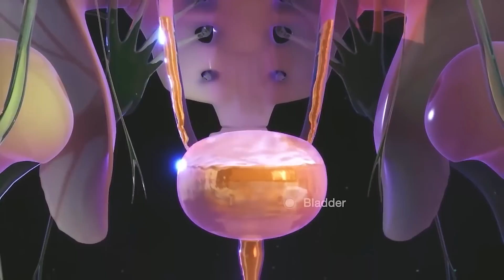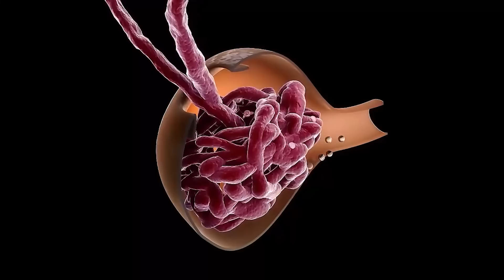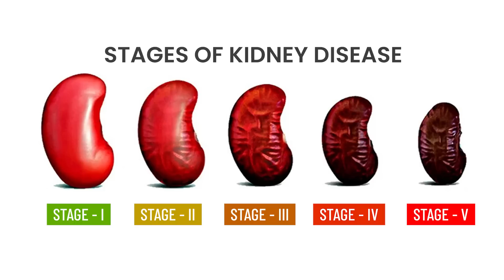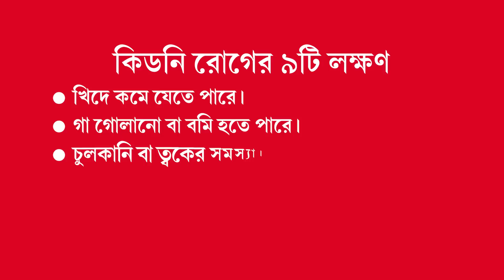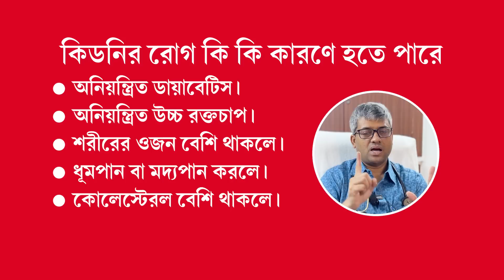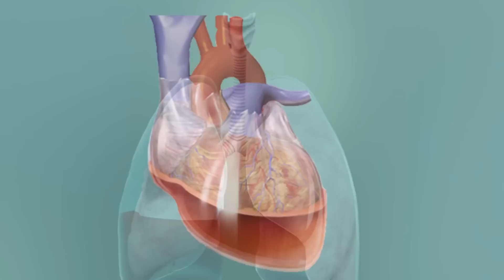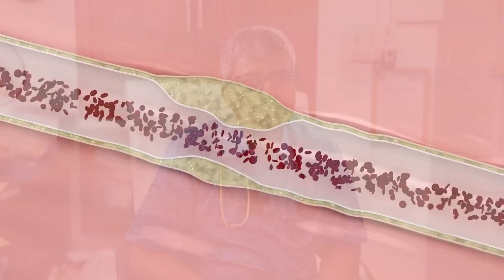ডায়াবেটিক কিডনি ডিজিজ প্রতিরোধের উপায় কি? কিডনি খারাপের লক্ষণ বুঝবেন কিভাবে? Diabetic Kidney Disease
ডায়াবেটিক কিডনি ডিজিজ প্রতিরোধের উপায় কি? কিডনি খারাপের লক্ষণ বুঝবেন কিভাবে? Diabetic Kidney Disease - Symptoms, Causes & Prevention explained in Bengali by Dr. S A Mallick

𝐃𝐑 𝐒 𝐀 𝐌𝐚𝐥𝐥𝐢𝐜𝐤
MBBS, MD, CCEBDM(Diabetes)
Clinic address: B400 LAKE GARDENS, KOLKATA 700045